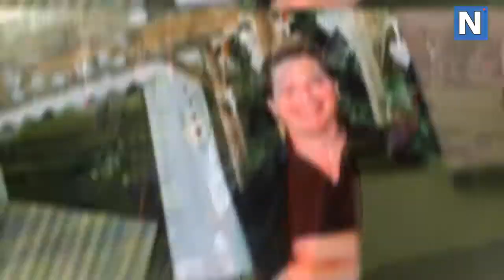He Thought It Was Just A Cold – Now Alex Lewis Has To Learn To Live Without His Limbs